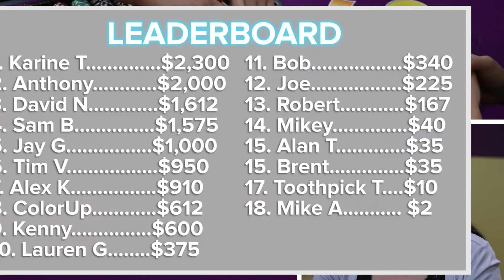🔥 BLACKJACK 🔥 10 Minute Blackjack Challenge - WIN BIG or BUST #29